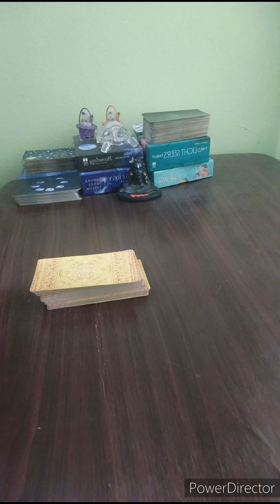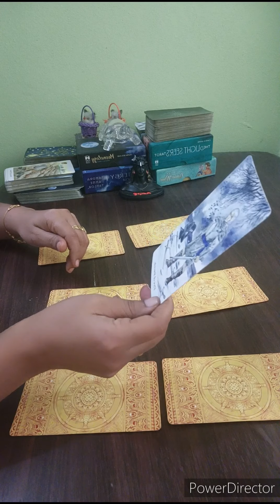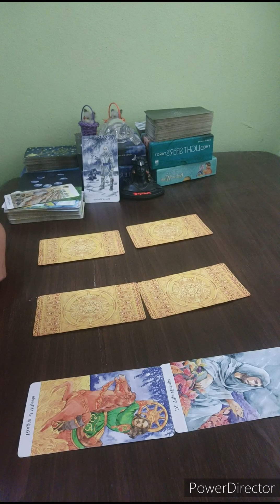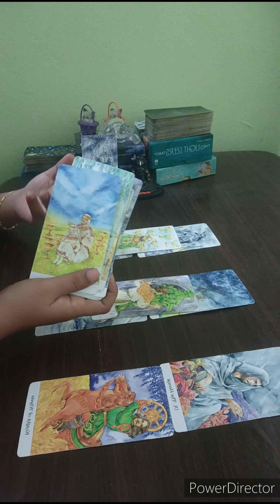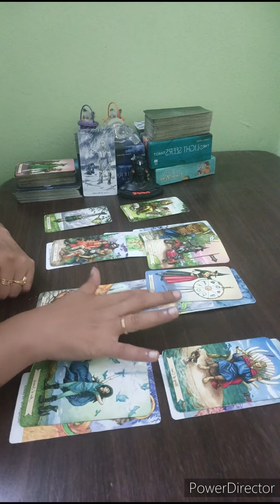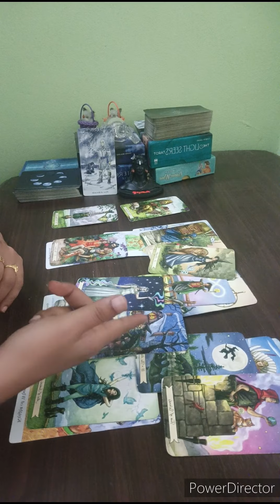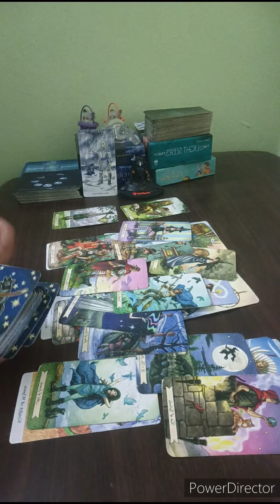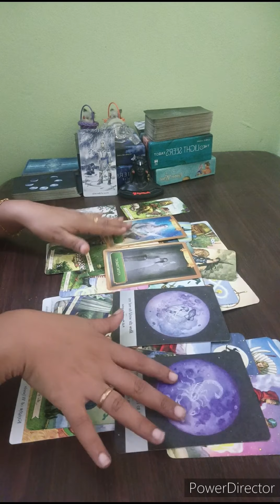SAGITTARIUS🏹THEY ARE RUSHING TO TALK TO U BCOZ MISSED U ALOT. U ARE OBSESSIVELY THINKING ABOUT THEM🖤